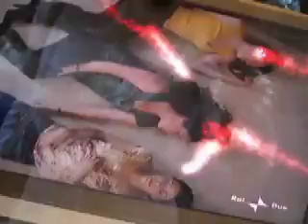Jazz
this video has my photographs of Milan